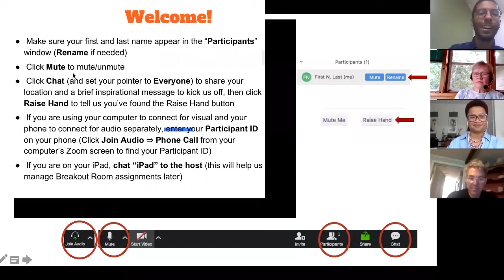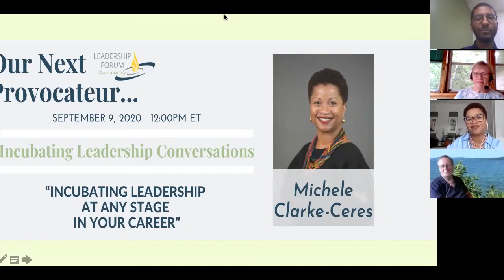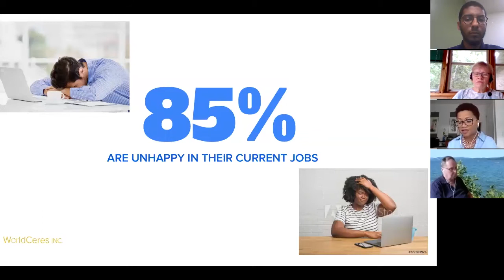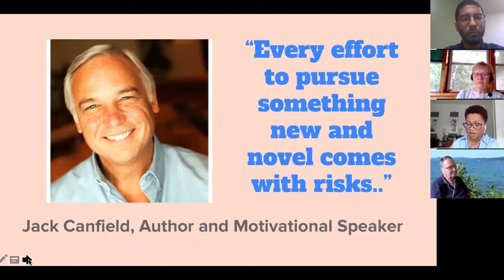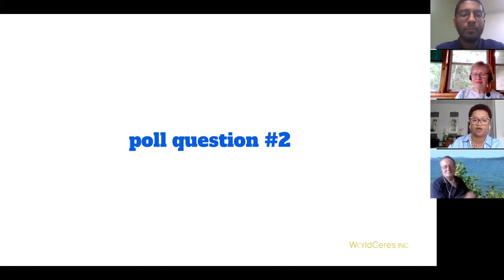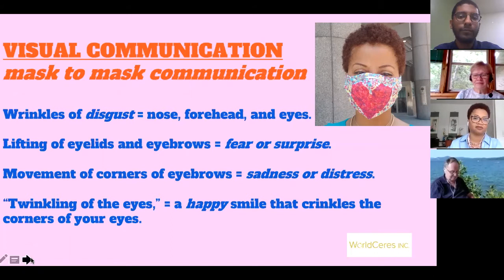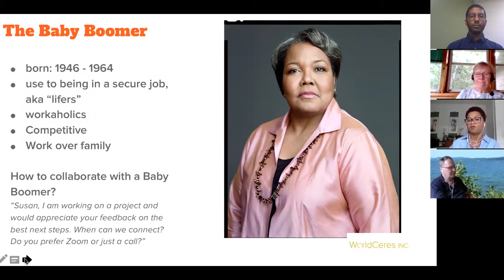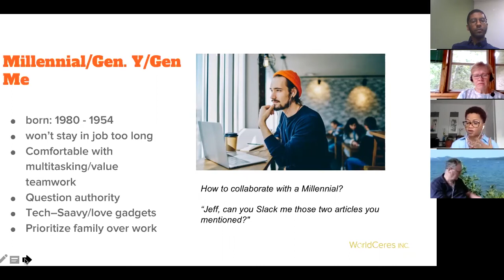Incubating Leadership at Any Stage of Your Career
9/9/2020 Michele Clarke-Ceres explores how different age groups can find commonalities and learn from each other professionally while growing together.